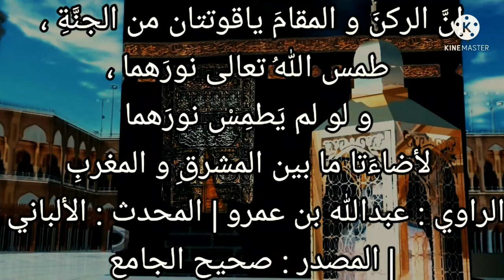تفسير ميسر سورة البقرة ١٢٥: وإذ جعلنا البيت مثابة للناس وأمنا واتخذوا من مقام إبراهيم مصلى...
وَإِذْ جَعَلْنَا ٱلْبَيْتَ مَثَابَةً لِّلنَّاسِ وَأَمْنًا وَٱتَّخِذُواْ مِن مَّقَامِ إِبْرَٰهِۦمَ مُصَلًّى ۖ وَعَهِدْنَآ إِلَىٰٓ إِبْرَٰهِۦمَ وَإِسْمَٰعِيلَ أَن طَهِّرَا بَيْتِىَ لِلطَّآئِفِينَ وَٱلْعَٰكِفِينَ وَٱلرُّكَّعِ ٱلسُّجُودِ

عربى - نصوص الآيات : وإذ جعلنا البيت مثابة للناس وأمنا واتخذوا من مقام إبراهيم مصلى ۖ وعهدنا إلى إبراهيم وإسماعيل أن طهرا بيتي للطائفين والعاكفين والركع السجود

عربى - التفسير الميسر : واذكر -أيها النبي- حين جعلنا الكعبة مرجعًا للناس، يأتونه، ثم يرجعون إلى أهليهم، ثم يعودون إليه، ومجمعًا لهم في الحج والعمرة والطواف والصلاة، وأمنًا لهم، لا يُغِير عليهم عدو فيه. وقلنا: اتخِذوا من مقام إبراهيم مكانًا للصلاة فيه، وهو الحجر الذي وقف عليه إبراهيم عند بنائه الكعبة. وأوحينا إلى إبراهيم وابنه إسماعيل: أن طهِّرا بيتي من كل رجس ودنس؛ للمتعبدين فيه بالطواف حول الكعبة، أو الاعتكاف في المسجد، والصلاة فيه.

السعدى : وَإِذْ جَعَلْنَا الْبَيْتَ مَثَابَةً لِّلنَّاسِ وَأَمْنًا وَاتَّخِذُوا مِن مَّقَامِ إِبْرَاهِيمَ مُصَلًّى ۖ وَعَهِدْنَا إِلَىٰ إِبْرَاهِيمَ وَإِسْمَاعِيلَ أَن طَهِّرَا بَيْتِيَ لِلطَّائِفِينَ وَالْعَاكِفِينَ وَالرُّكَّعِ السُّجُودِ
ثم ذكر تعالى, نموذجا باقيا دالا على إمامة إبراهيم, وهو هذا البيت الحرام الذي جعل قصده, ركنا من أركان الإسلام, حاطا للذنوب والآثام. وفيه من آثار الخليل وذريته, ما عرف به إمامته, وتذكرت به حالته فقال: { وَإِذْ جَعَلْنَا الْبَيْتَ مَثَابَةً لِلنَّاسِ } أي: مرجعا يثوبون إليه, لحصول منافعهم الدينية والدنيوية, يترددون إليه, ولا يقضون منه وطرا، { و } جعله { أَمْنًا } يأمن به كل أحد, حتى الوحش, وحتى الجمادات كالأشجار. ولهذا كانوا في الجاهلية - على شركهم - يحترمونه أشد الاحترام, ويجد أحدهم قاتل أبيه في الحرم, فلا يهيجه، فلما جاء الإسلام, زاده حرمة وتعظيما, وتشريفا وتكريما. { وَاتَّخِذُوا مِنْ مَقَامِ إِبْرَاهِيمَ مُصَلًّى } يحتمل أن يكون المراد بذلك, المقام المعروف الذي قد جعل الآن, مقابل باب الكعبة، وأن المراد بهذا, ركعتا الطواف, يستحب أن تكونا خلف مقام إبراهيم, وعليه جمهور المفسرين، ويحتمل أن يكون المقام مفردا مضافا, فيعم جميع مقامات إبراهيم في الحج، وهي المشاعر كلها: من الطواف, والسعي, والوقوف بعرفة, ومزدلفة ورمي الجمار والنحر, وغير ذلك من أفعال الحج. فيكون معنى قوله: { مُصَلًّى } أي: معبدا, أي: اقتدوا به في شعائر الحج، ولعل هذا المعنى أولى, لدخول المعنى الأول فيه, واحتمال اللفظ له. { وَعَهِدْنَا إِلَى إِبْرَاهِيمَ وَإِسْمَاعِيلَ } أي: أوحينا إليهما, وأمرناهما بتطهير بيت الله من الشرك, والكفر والمعاصي, ومن الرجس والنجاسات والأقذار, ليكون { لِلطَّائِفِينَ } فيه { وَالْعَاكِفِينَ وَالرُّكَّعِ السُّجُودِ } أي: المصلين، قدم الطواف, لاختصاصه بالمسجد [الحرام]، ثم الاعتكاف, لأن من شرطه المسجد مطلقا، ثم الصلاة, مع أنها أفضل, لهذا المعنى. وأضاف الباري البيت إليه لفوائد، منها: أن ذلك يقتضي شدة اهتمام إبراهيم وإسماعيل بتطهيره, لكونه بيت الله، فيبذلان جهدهما, ويستفرغان وسعهما في ذلك. ومنها: أن الإضافة تقتضي التشريف والإكرام، ففي ضمنها أمر عباده بتعظيمه وتكريمه. ومنها: أن هذه الإضافة هي السبب الجاذب للقلوب إليه.